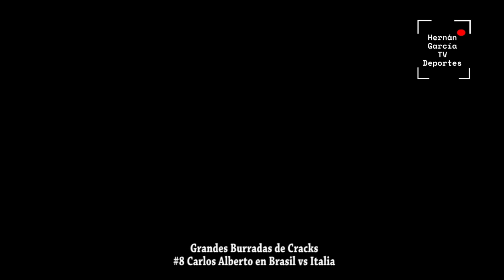Burradas de Cracks #8 Carlos Alberto